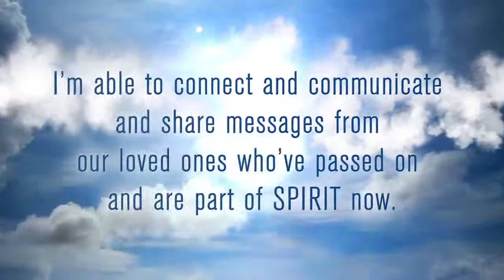Messages From Spirit - Donna Rowe